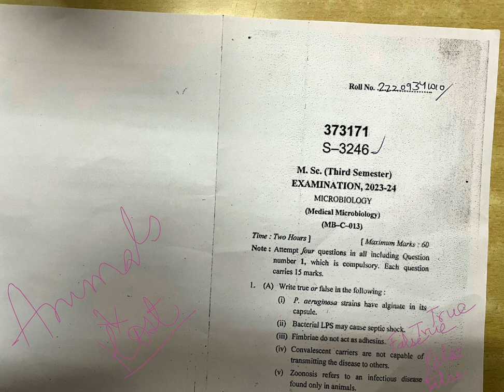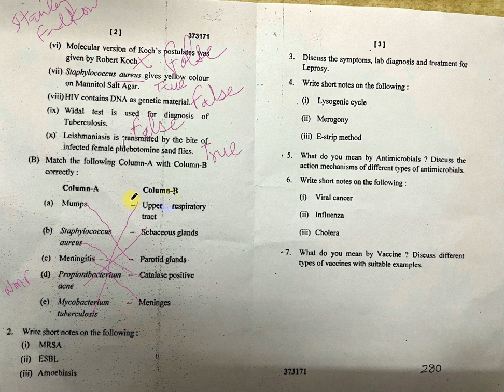CUET Microbiology Solved Paper| Medical MIcrobiology| Entrance Exam 2024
CUET  PG 2024 | Microbiology MCQs questions answers | Microbiology MCQs |BHU CUET PG GATE CSIR-NET
PG101 PG112 PG119 PG122
CUET-PG video describes important questions  for microbiology exams
 These  are expected MCQs for BSc, MSc exams & CUET PG, CSIR_NET, ICAR-NET and other entrance exams for admission  to MSc Microbiology
I hope this video will helpful for your studies and preparation of exams. Watch other videoes also.